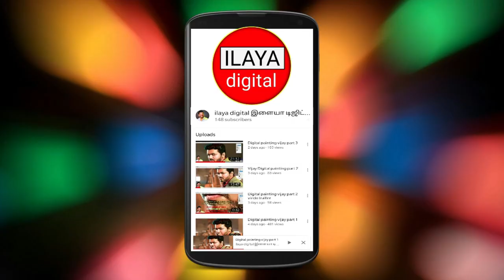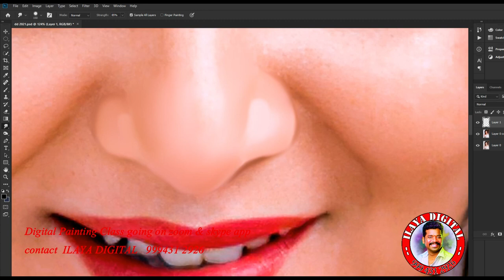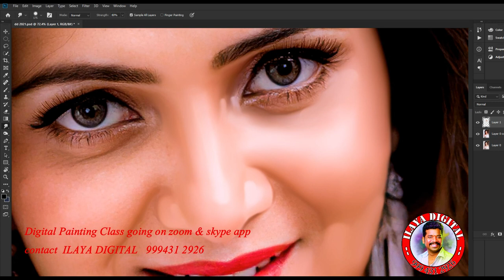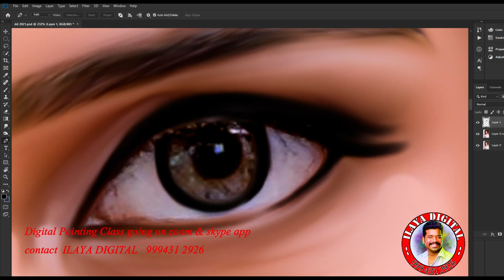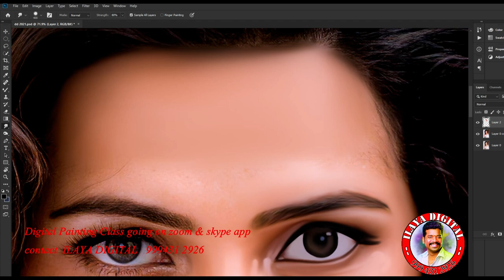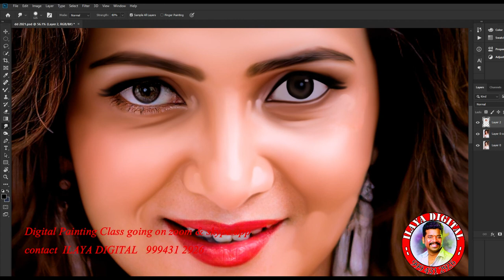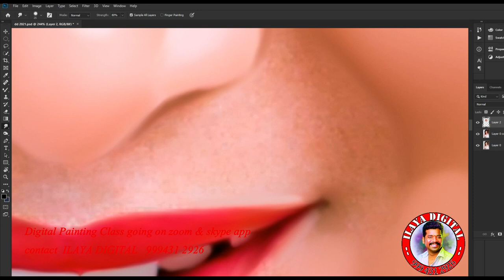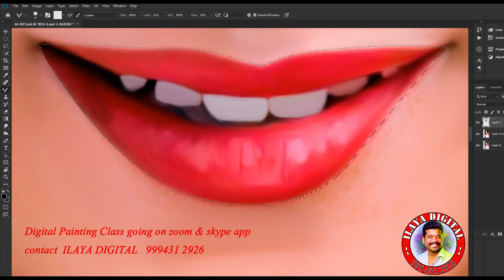Digital painting /Tutorial Class / Episode - 1 with voice and tricks ..